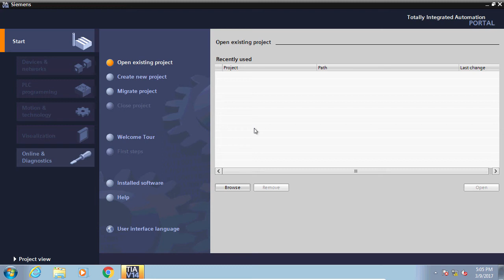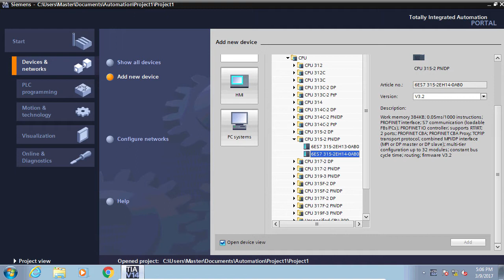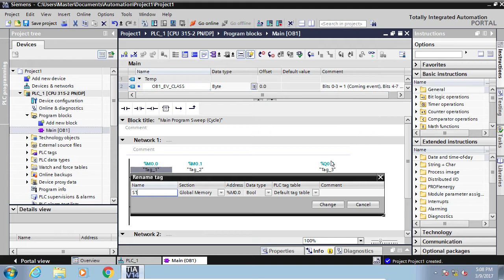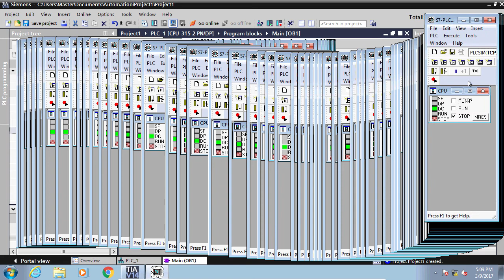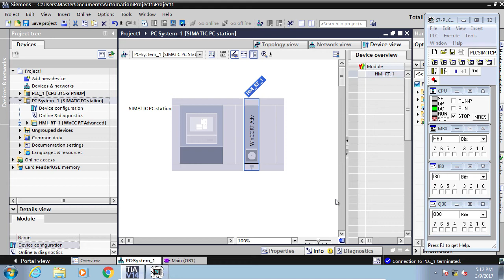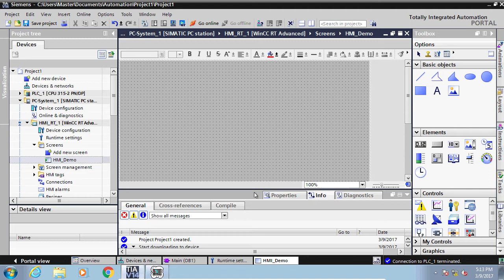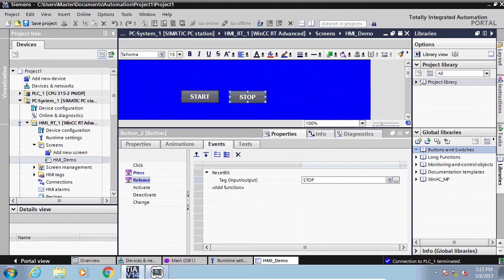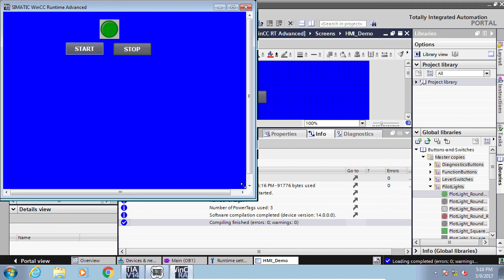SIMATIC S7-300 and PC Station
SIEMENS TIA Portal :

CPU 315-2 PN/DP & WinCC RT Advanced